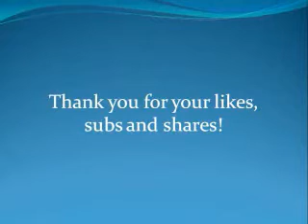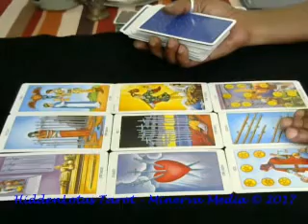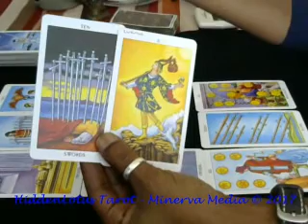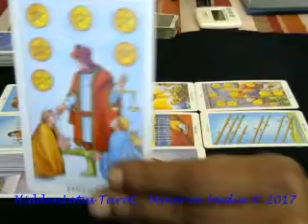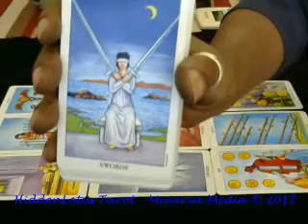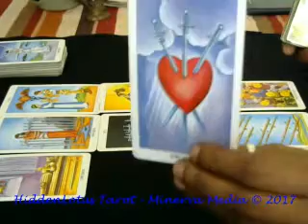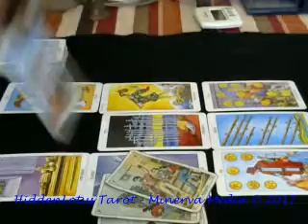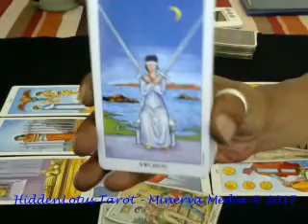The Open Reading #8. December 26, 2017.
Hello Travelers.
Here's #8 in the Open Reading Series for December 2017.  This is a general reading and the messages will NOT resonate with everyone.  Gaining more clarity into your situation requires a personal reading or one of my other services.
Until when...
Namaste.